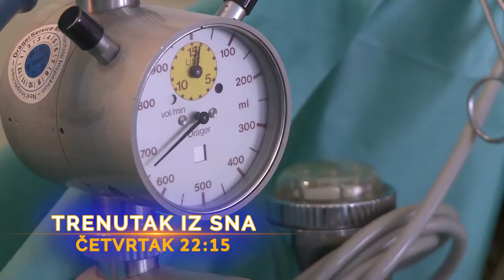Trenutak iz sna, najava četvrte epizode prvog serijala, Aleksandra Ivković